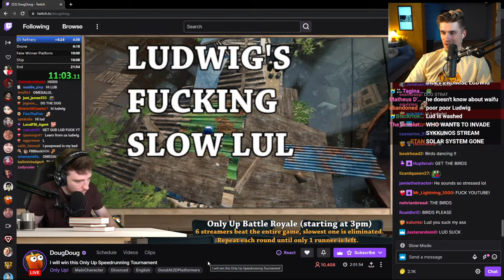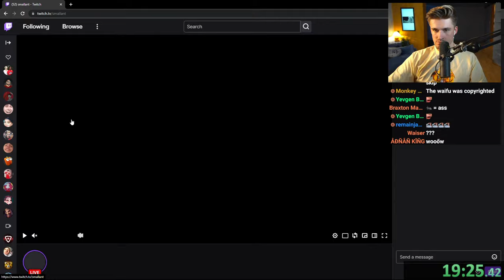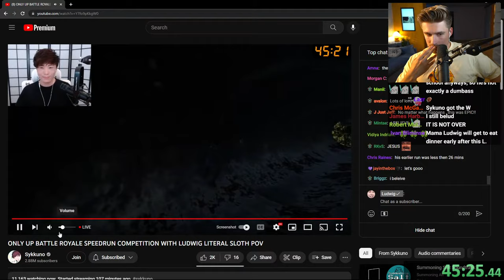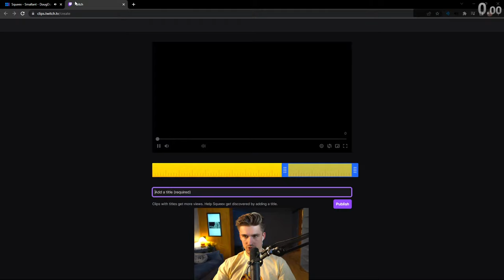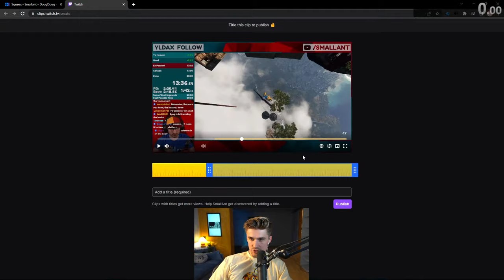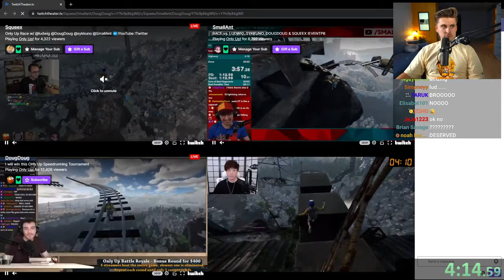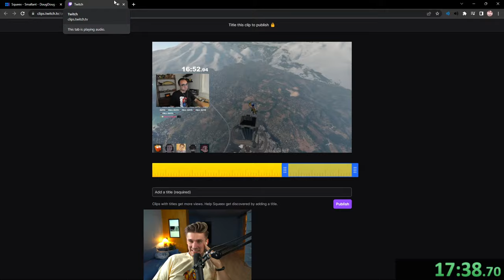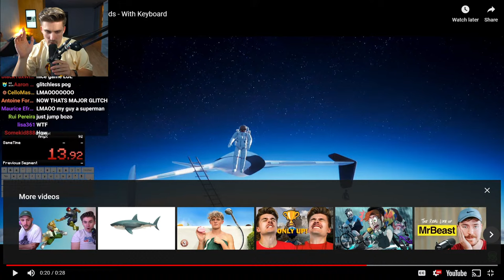HUGE ANNOUNCEMENT | OFFICIAL ONLY UP SPEEDRUN RACE